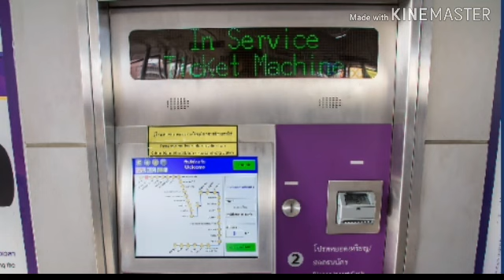วันนี้ของรถไฟฟ้าMRTสายสีม่วง ที่เชื่อมต่อกับสายสีน้ำเงิน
จากวันนั้น จนถึงวัันนี้ รถไฟฟ้าสายสีม่วงได้รับความนิยมมากขึ้น หลังจากที่สามารถเชื่อมต่อกับสายสีน้ำเงินอย่างสมบุรณ์ วันนี้ ทุกๆอย่างให้บริการได้อย่างไม่มีที่ติครับ